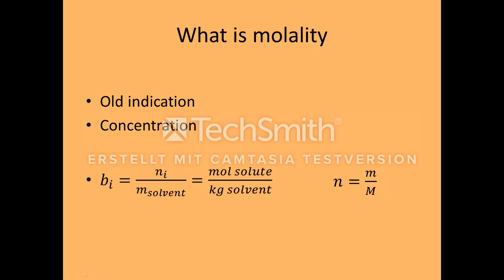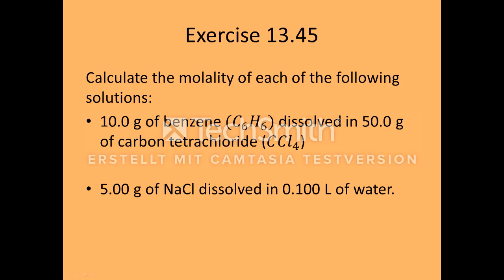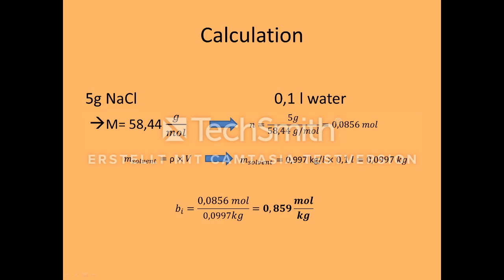Calculating molality of solutions- NaCl in water, benzene in CCl4 (13.45)